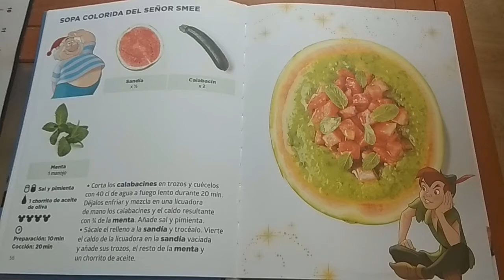Sopa Colorida del Señor Smee (RECETAS DISNEY)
Sopa Colorida del Señor Smee
Ingredientes:
Media Sandía Mediana
750grs. o 2 Calabacines Troceados
1 Manojo de Menta

AQUÍ PUEDES COMPRAR EL LIBRO